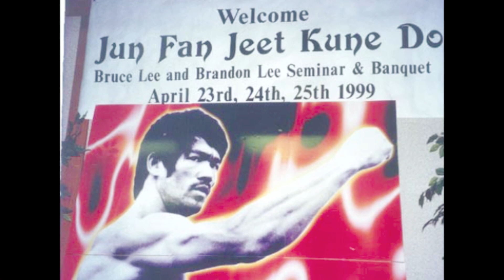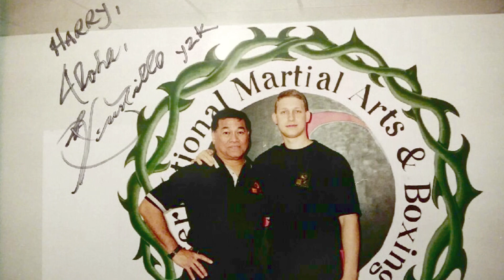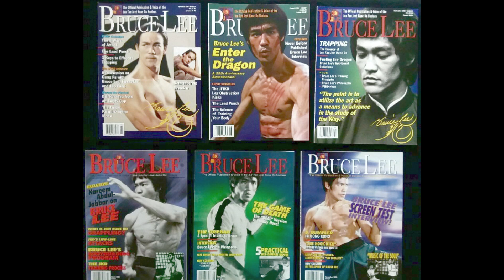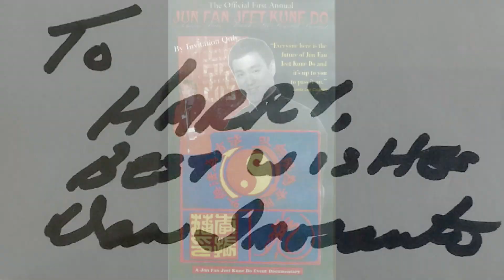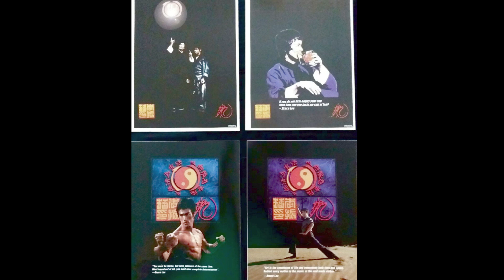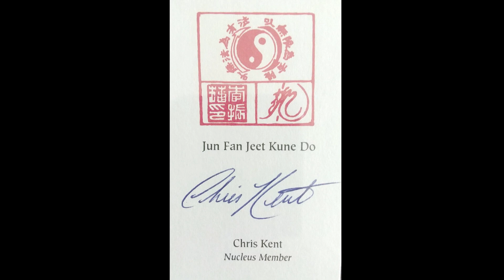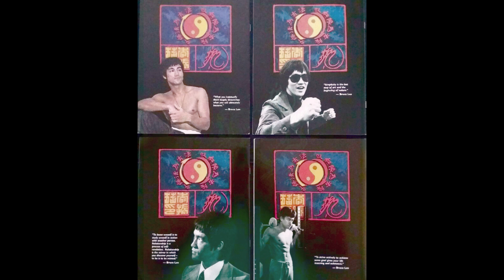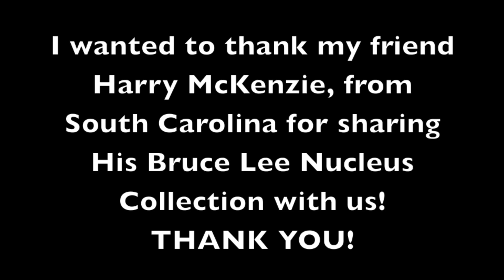Bruce Lee Nucleus Collection | Harry McKenzie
In this episode, Charles Damiano displays Harry McKenzie's Bruce Lee Nucleus Collection. Harry McKenzie is a Bruce Lee Collector and Fan from South Carolina.

Harry sent me over 50 pictures from his Bruce Lee Nucleus Collection, that I put together in a Bruce Lee picture gallery for your viewing pleasures! Harry has items and signatures from Bruce Lee's first generation students-such as Ted Wong, Dan Inosanto, Dan Lee, Taky Kimura, Larry Hartsell, Linda and Shannon Lee etc...

You will also see:
Bruce Lee First Generation students and Nucleus members Signed Business cards!
Bruce Lee Nucleus magazines and newsletters.
Bruce Lee JKD Nucleus Membership Handbook and Banquet program guides!
Bruce Lee Nucleus post cards, pins, watch, shirts, videos and much more!

Charles Damiano and Harry have known each other and have been friends for over 20 years.  Hope you enjoy this exciting episode!

And remember to turn on your POST NOTIFICATIONS to keep you in the know, on all future Bruce Lee interviews and rare featured Bruce Lee items coming out each WEEK!

 *ALSO, FOR THE BEST PICTURE QUALITY TURN YOUR SETTINGS IN THE LOWER RIGHT HAND CORNER OF THE SCREEN TO HD! (All episodes our filmed in High Definition!)

Best Blu-Ray Enter the Dragon DVD & other Enter the Dragon items:
*Enter the Dragon 40th anniversary DVD Collector’s Edition

There is no additional charge to you! Thank you for supporting the Channel, so I can continue to provide you with free content and episodes each week! THANK YOU FOR YOUR SUPPORT!